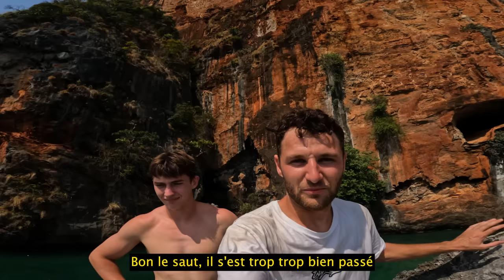On SAUTE d'une GROTTE SECRÈTE en THAILANDE - CLIFF DIVING